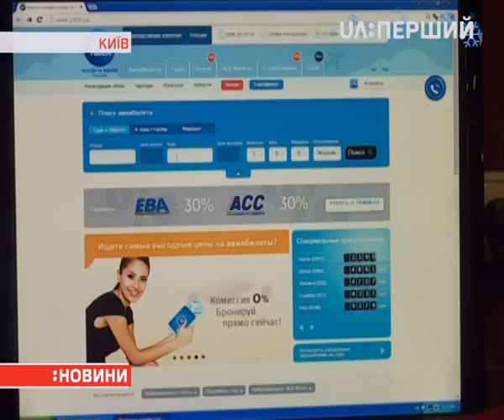Дизайнером сцени Євробачення-2017 обраний Флоріан Відер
Київська буде вже 4-ю, яку він розроблятиме для музичного конкурсу. До цього на Євробаченні працював у Дюсельдорфі, Баку та Відні. Конкурс на творчу концепцію сцени Національна телекомпанія України оголосила з листопада. Участь взяли 4 компанії – 2 українські та 2 іноземні. Головні критерії відбору – унікальність і креативність ідеї. Якою буде сцена Євробачення – покажуть у лютому.

А офіційним туристичним оператором Євробачення обрали українську компанію "Пілот" з-поміж 18 інших, які взяли участь у конкурсі. Серед основних вимог відбору – досвід на ринку, фінансова стабільність і достатня матеріально-технічна база. Туроператор "Пілот" зараз працює над створенням онлайн-сервісу для оперативного бронювання іноземними гостями готельних номерів. Бронювання місць розпочнеться одразу після церемонії передачі ключів Євробачення меру Києва від мера Стокгольма. Її запланували на кінець січня.